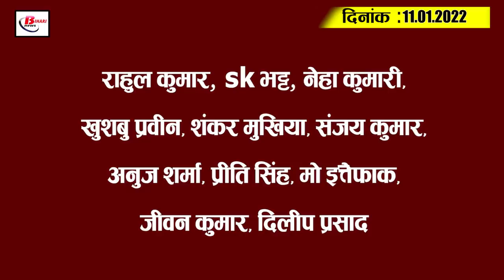Today Bihar Evening breaking news of 11 January 2022 on Corona update,Omicron,Primary teachers,NEET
atest today Bihar evening news of 11th January 2022  on Corona update,Omicron, Primary teachers,NEET exam.
1. Salary of the primary teachers of the state released in December

2. Case of cheating in the name of Corona report came to the fore

3. Bihar will now win the war against Corona by distributing the book

4. It is not necessary to conduct a Kovid test after coming in contact with a corona patient

5. In Bihar, the factory owner will get electricity at a cheaper rate at night

6. Red brick will not be banned in Bihar at present

7. Demand raised to exclude TET teachers from the purview of index three

8. The process of NEET PG counseling will start from tomorrow

9. All medical colleges of the state will become Kovid Dedicated Hospital

10. Devotees will not be able to take a dip in Haridwar on Makar Sankranti

11. DM got the right to impose lockdown in Bihar

12. Complaint filed against many state officials including CM Nitish

13. There is a competition among children to get the vaccine

14. Due to the indifference of the central government, the problems of the farmers of Bihar increased

15. BCCI Special Congratulations On Rahul Dravid's Birthday

16. Rahul Kumar, sk Bhatt, Neha Kumari, Khushbu Praveen, Shankar Mukhiya, Sanjay Kumar, Anuj Sharma, Preeti Singh, Mo Ittefaq, Jeevan Kumar, Dilip Prasad

17. Today's question is something like this whether according to you have you got any child below 18 years of age in your house vaccinated or not?